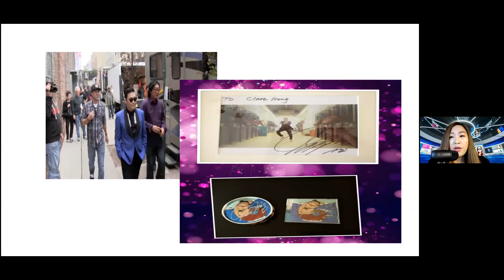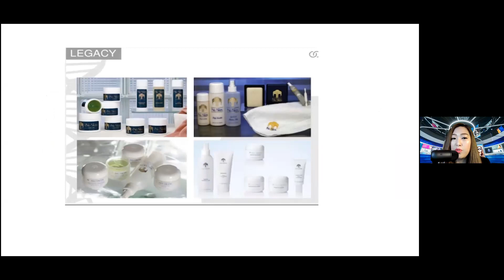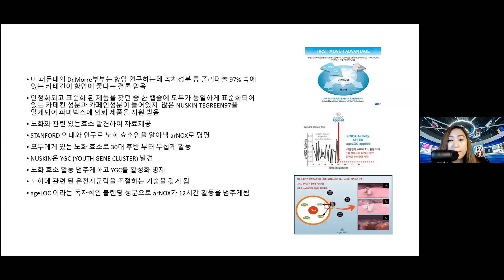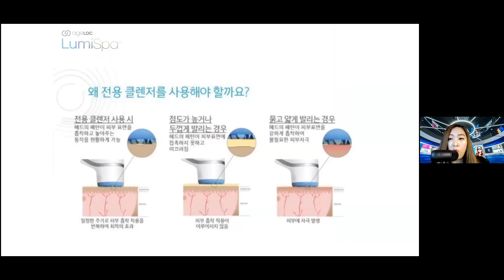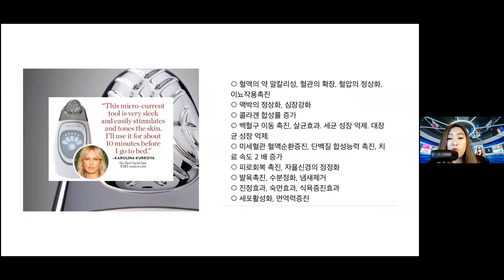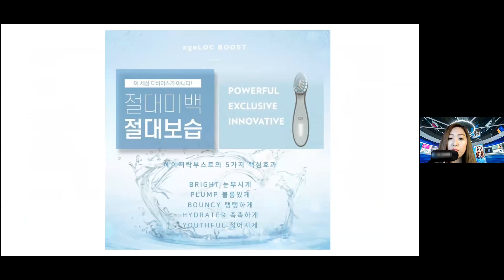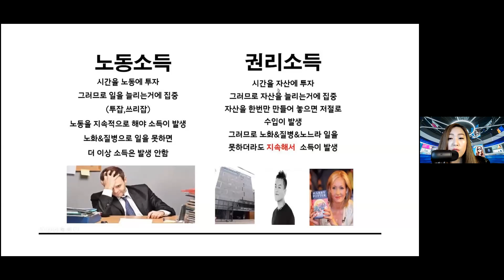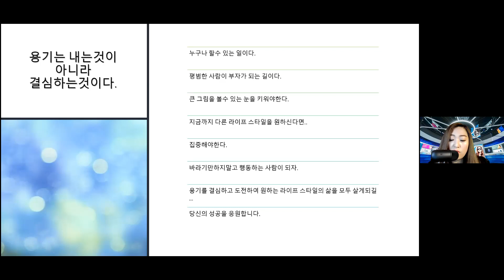#1 World's Brand for Beauty Device Systems [Iris Hong]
히말라야 그룹 줌콜 (1/20/2022)

★ Join our facebook page for latest updates on products and business